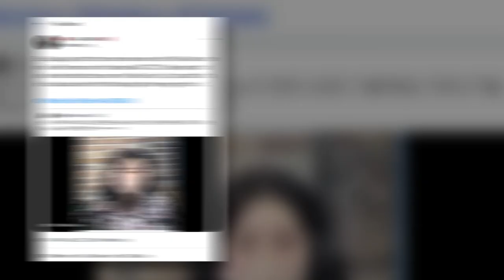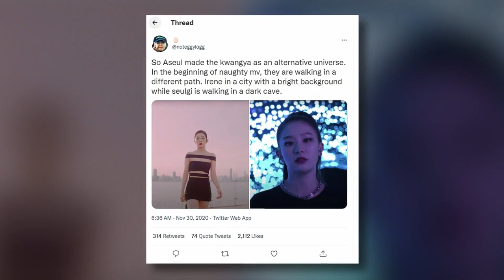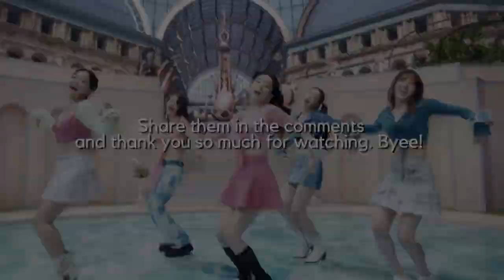Proof That Aespa & Red Velvet Music Videos Are Connected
red velvet and aespa are both associated with kwangya. ever since aespa came out with the "next level", people have been wondering what the kwangya universe is all about. stick around to find out more about the connection between red velvet and aespa.